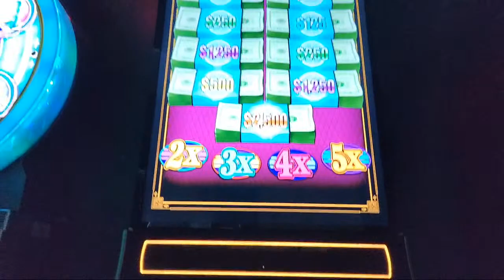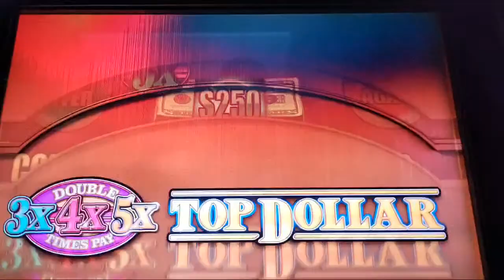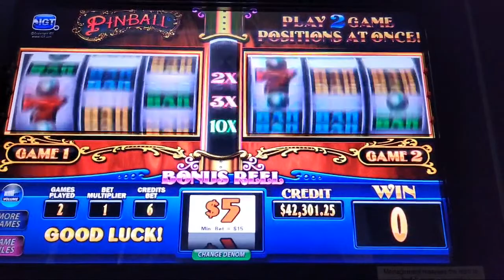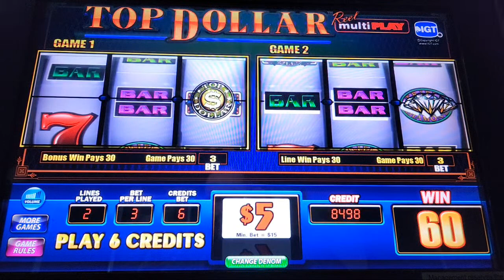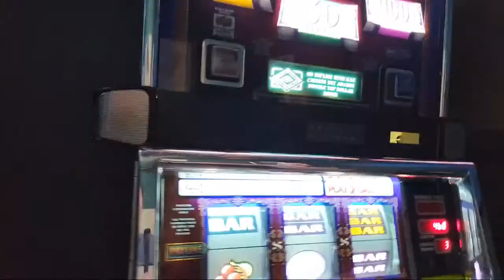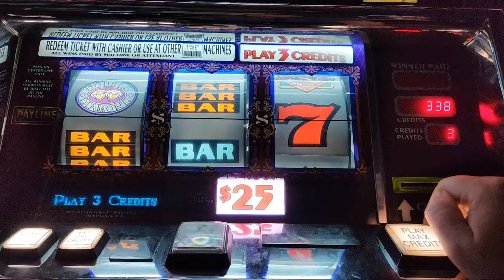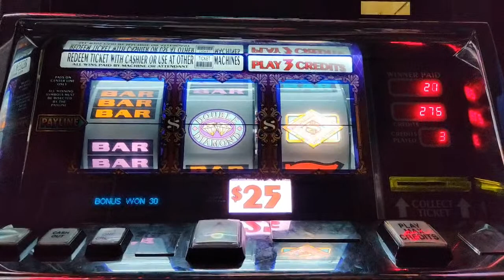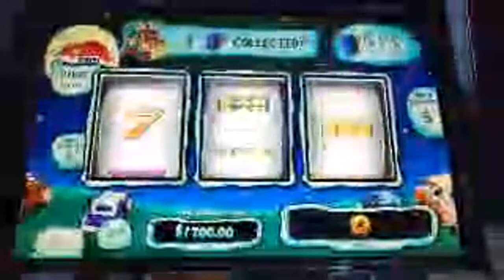Surprise LIVE! Let's play some SLOTS!!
Happy Labor Day let's play some slots and have some fun come in and chat!